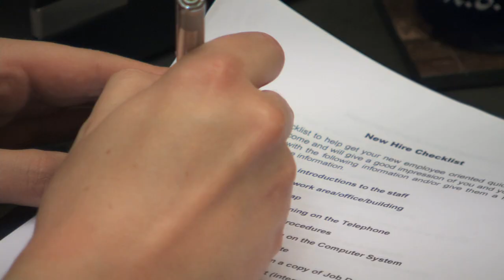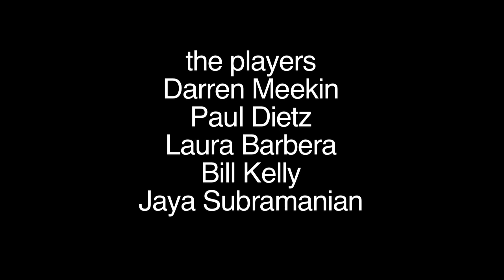The Interview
Written & Directed by Tyler Stockton, Produced by Reagan Bond, Cinematography by Anthony Rosario, Edited by Bill Higley, Art Direction by Nat Magnuson

Starring Darren Meekin, Paul Leo Dietz, Laura Barbera, Bill Kelly, & Jaya Subramanian